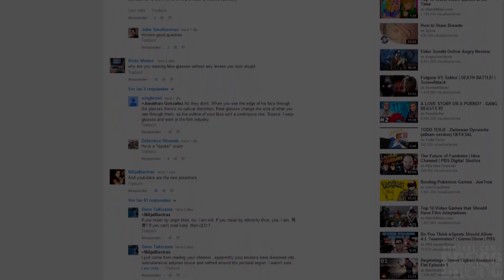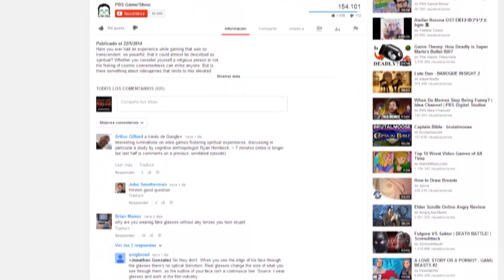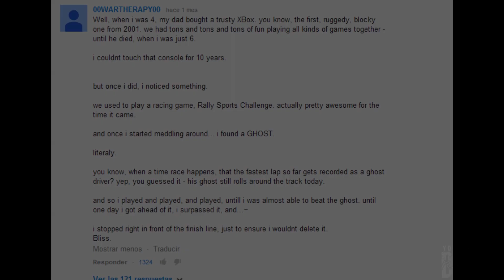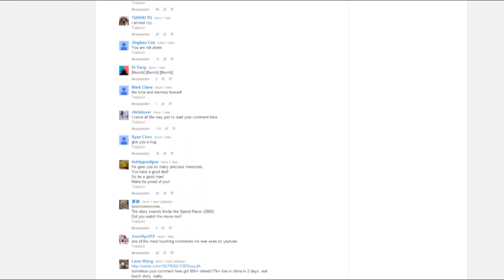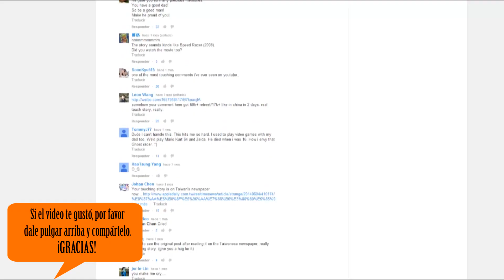El "fantasma" de su padre en un videojuego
APP PARA CHROME O FIREFOX (te avisa cada vez que subo un video nuevo. ¡Muy útil!)